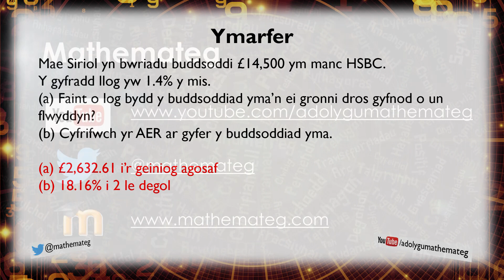[416 Rh/U] (381 U/1) Cyfrifo AER: Dull Amgen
Mae'r fideo yma'n dangos dull amgen o gyfrifo AER, un sy'n defnyddio'r llog sy'n cael ei gronni dros gyfnod o un flwyddyn.